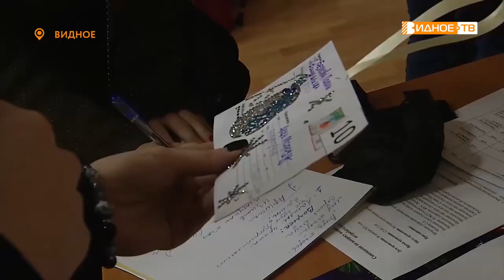НОВОГОДНЕЕ ОФОРМЛЕНИЕ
В Историко-культурном центре прошла встреча предпринимателей с представителями администрации Ленинского округа, а также сотрудниками Госадмтехнадзора. Основная тема совещания -  новогоднее оформление и содержание торговых точек в зимний период.